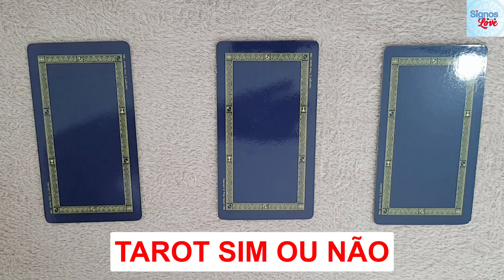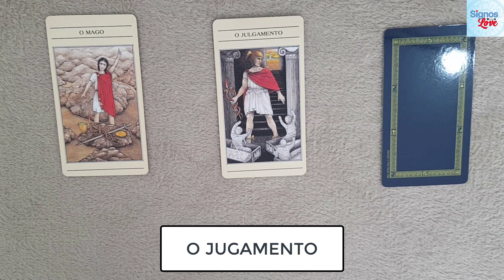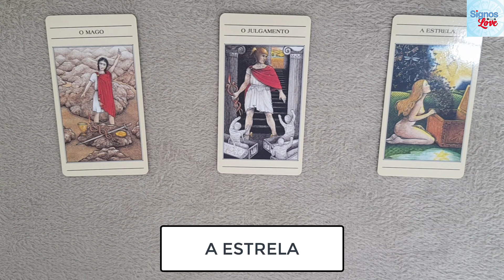🔮 TAROT SIM OU NÃO [13/12/2022] TAROT 3 CARTAS GRÁTIS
Qual o meu futuro no amor?
Qual carta do Tarot indica amor?
Como saber se o Tarot diz sim ou não?
Tarot Sim ou Não funciona?
Tarot de marselhe sim ou não funciona?

tarot do sim ou nao urgente. Mentalize sua situação, embaralhe as cartas e em seguida escolha uma para obter o resultado. tarot do sim ou não urgente

[00:00] ABERTURA
[00:52] PENSE NA PERGUNTA ESCOLHA A CARTA
[01:02] CARTA 1 [ O MAGO ]
[01:25] CARTA 2 [ O JUGAMENTO ]
[01:53] CARTA 3 [ A ESTRELA ]
[02:22] FINAL

tarot sim ou nao roda da fortuna, tarot sim ou nao adorei

​​​​🔻⬇ Conecte-se comigo ⬇🔻
👦🏻|Criador: @soudelondrina
✉ Parcerias e Publicidade via DM